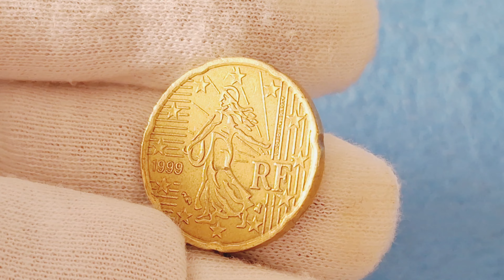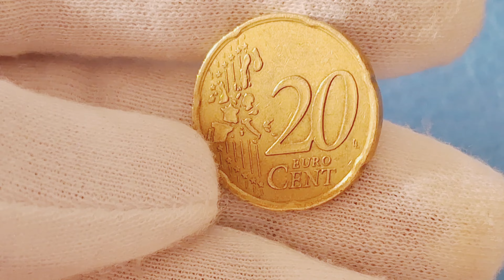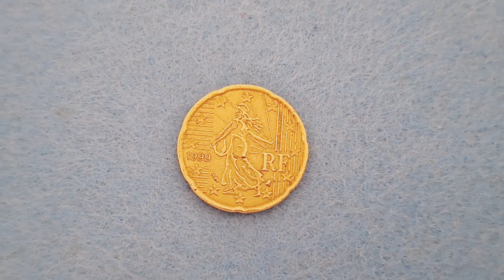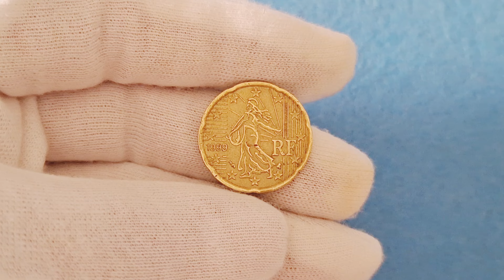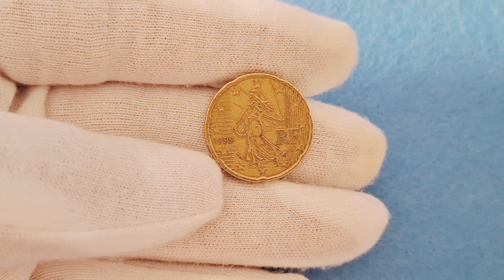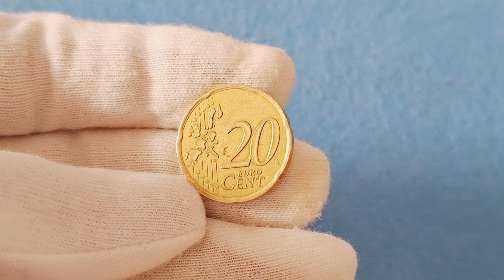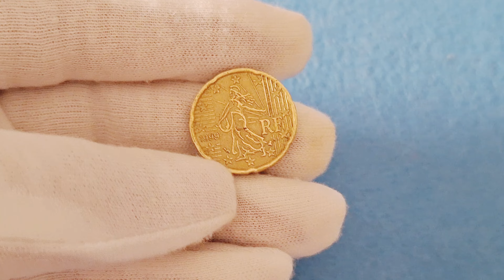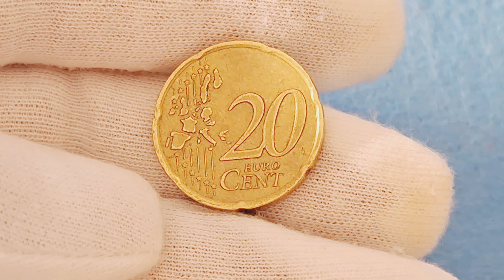🚩DESCUBRE la Historia de la Moneda de 20 Céntimos de FRANCIA 1999: La SEMBRADORA y su Legado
Las monedas de  20 céntimos recogen el motivo de la Sembradora, una constante en la historia del franco francés. Diseñada por Laurent Jorlo, «esta imagen, atemporal y moderna a la vez, representa una Francia que se mantiene fiel a sí misma, al tiempo que se integra en Europa.

La Sembradora: Arte en las de 20 céntimos de Francia. Año 1999
Anverso o cara nacional aparece la imagen de la Sembradora.
Oscar Roty fue el creador, a quien debemos la Sembradora.   Esta joven de perfil, con el gorro frigio que siembra bajo el sol naciente, es uno de los símbolos más famosos de Francia. Su vestido ondea al viento, lo que acentúa la sensación de movimiento.  Durante muchos años, la Sembradora ha formado parte de la vida cotidiana de los franceses decorando sus monedas y sellos.
Este diseño, rinde homenaje a la tradición numismática francesa, manteniendo vivo un símbolo que ha estado presente en la moneda francesa durante más de un siglo.
Este diseño, realizado por Oscar Roty en 1897, es uno de los más reconocibles en la historia de las monedas francesas, y su adopción en las monedas de euro subraya la importancia de este símbolo en la identidad nacional de Francia.
Leyenda
L.JORIO
O.ROTY
RF
1999
Reverso o cara común
Diseño: Presenta un mapa de Europa que incluye a los antiguos 15 miembros de la Unión Europea, pero en ediciones posteriores se modificó para incluir todos los países miembros.
Detalle: El mapa está rodeado por 12 estrellas que representan a los primeros 12 países miembros de la Unión Europea.
Cifra: En la parte inferior derecha aparece el valor de la moneda: “20 EURO CENT”.
Creadores
Luc Luycx (LL)
Leyenda
20 EURO CENT
LL
Características
Rareza: Común
País emisor: Francia
Período Unión Europea (Euro)  1999 – 2024
Tipo de monedas Monedas en circulación
Denominación 20 céntimos
Año 1999
Aleación Oro nórdico
Canto Liso con una muesca
Forma : Flor española (redonda con siete muescas)
Peso (g) 5.74
Diámetro (mm) 22.25
Grosor (mm) 2.14
¿Qué valor tiene la moneda de
Si te has preguntado ¿Qué valor tiene la moneda de 20 céntimos de euros de Francia del año 1999?
El valor numismático de una moneda de 20 céntimos de Francia 1999 puede variar según varios factores, como el estado de conservación, la demanda entre coleccionistas, y si la moneda presenta alguna característica especial (como errores de acuñación).,
Según el portal web numismático Foronum, el precio oscila entre los  0,08€ y 4,94€